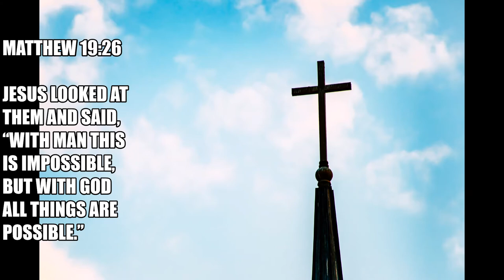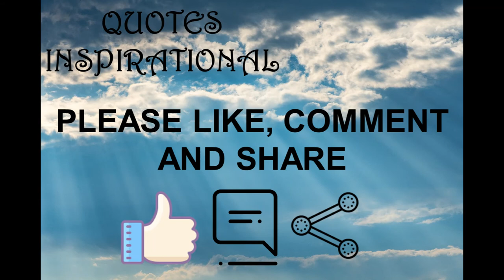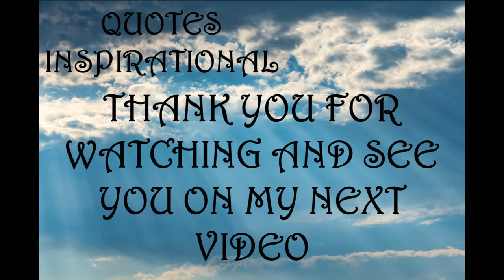Inspirational Quotes - Nothing Is Impossible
If you like Inspirational Quotes- Nothing Is Impossible video, please do not forget to hit the subscribe button and the bell icon to notify you, we are uploading new inspirational quotes every day.